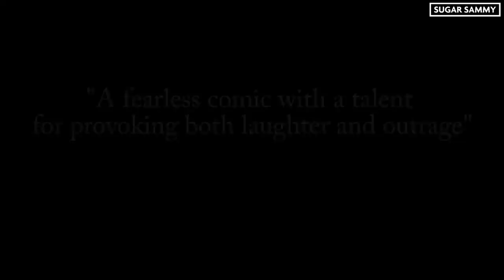Sugar Sammy | Improv Moments | Two cops at my show